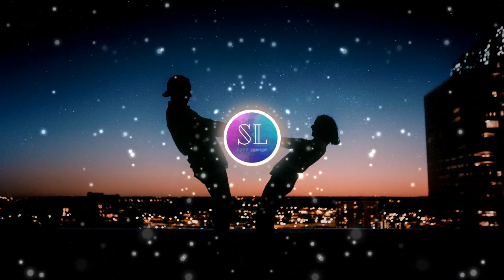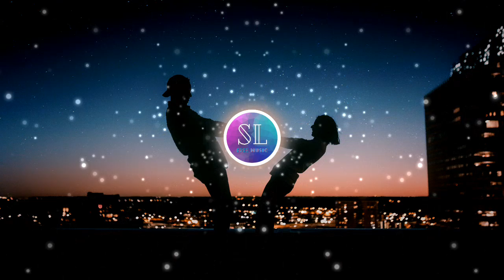Alors On Danse - Stromae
SL Music